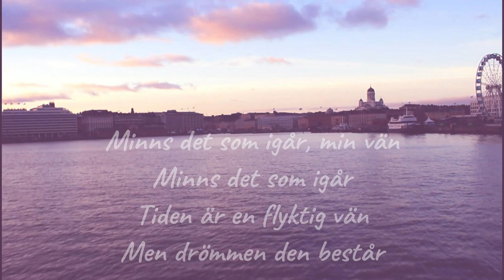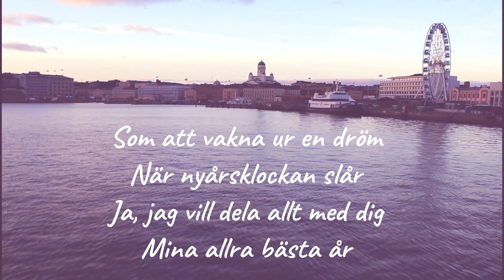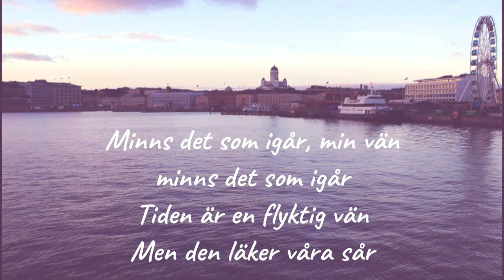Anna Ternheim'S - Minns det som igår